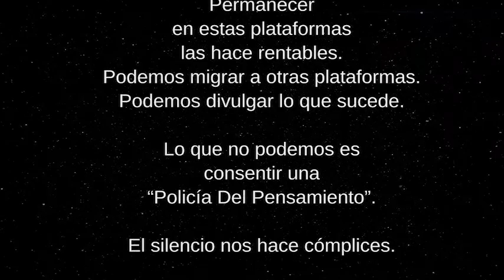Mensaje 5102020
By 13FLORES
Contacto